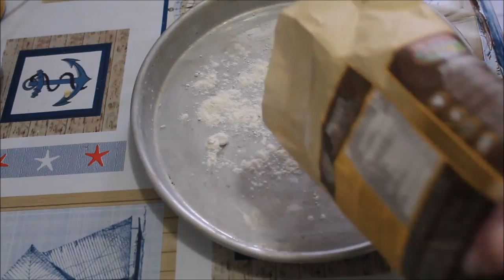Tarta cu Dulceata - Castigatorul Giveaway Valentine's Day